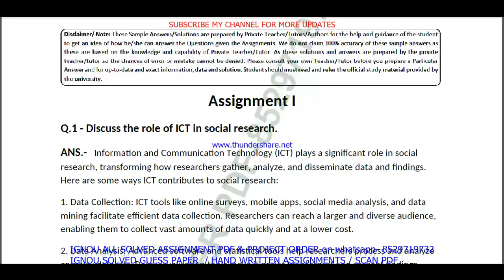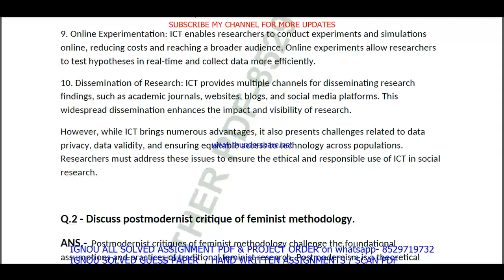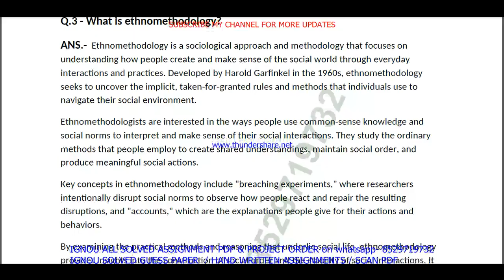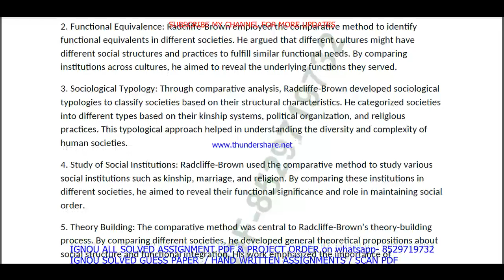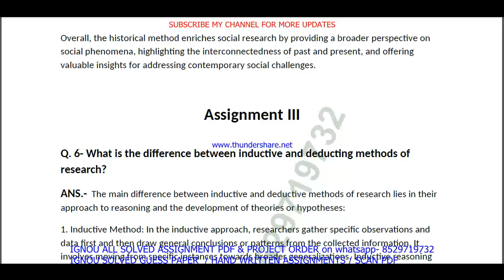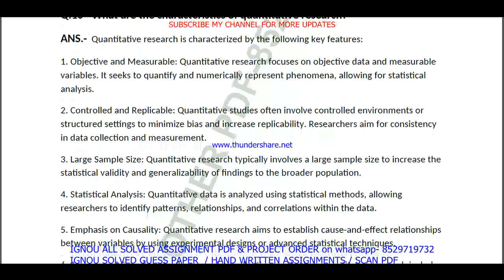bsoc 112 solved assignment 2023-24 || bsoc 112 solved assignment 2024 in English || ignou bsoc 112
bsoc 112,
bsoc112,
bsoc 112 solved  assignment pdf download,
ignou ba sociology solved assignment 2023-24,

ignou ba sociology assignment 2023-24,
ba sociology assignment 2023-24 in English,
ignou ba sociology hons solved assignment in English,
ba sociology solved  assignment pdf download,
ignou ba sociology solved assignment 2023-24 in English,
ignou ba sociology hons,
ba sociology solved assignment 2024,
ignou ba sociology assignment 2024,
ba sociology hons assignment 2024 in English,
ba sociology ignou assignment,
ignou ba sociology solved assignment,